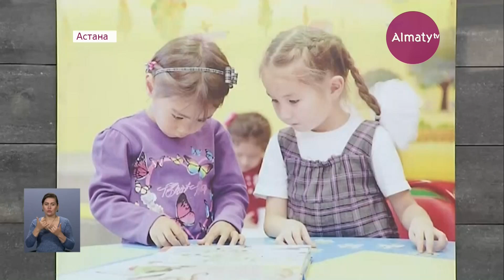Астанада балалар кітапханасы ашылды (23.04.18)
Астанада балалар кітапханасы ашылды